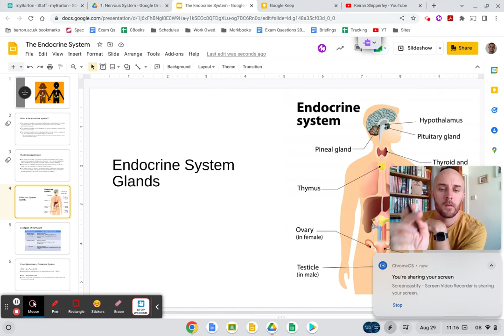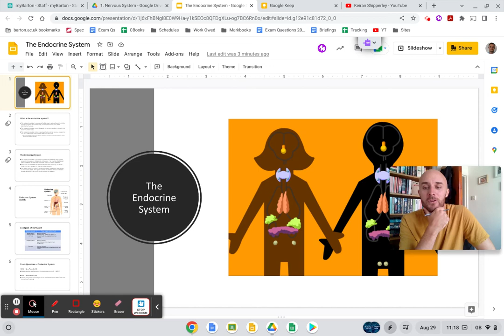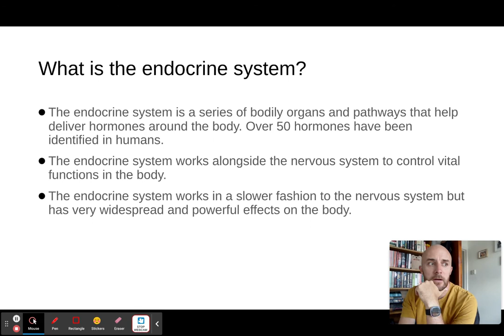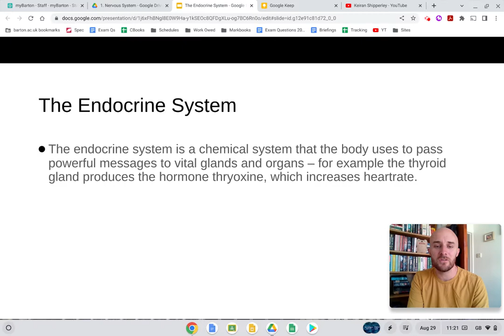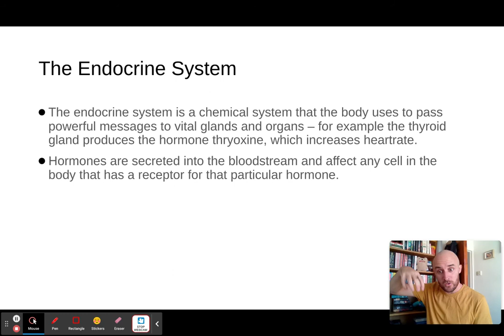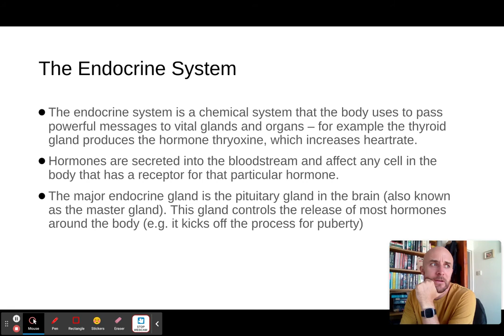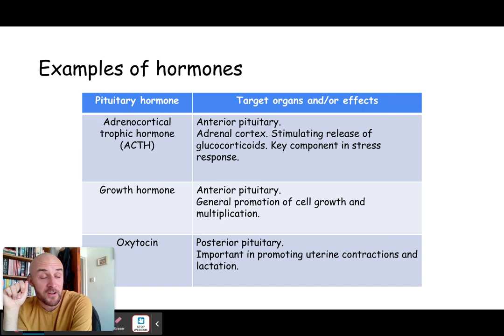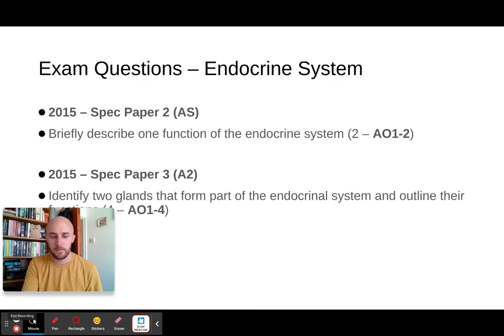Endocrine System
0:00 - What is the Endocrine System?
4:35 - Example of A Hormone Function
8:43 - Map of Glands